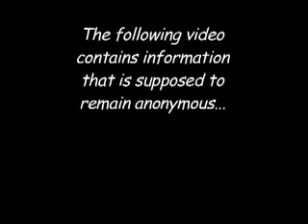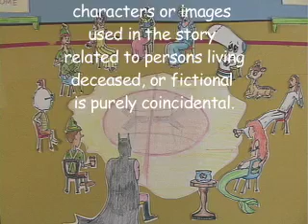Momma-less Anonymous (with the Orphan Sock)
Ever wonder what would happen if a group of super heroes, princesses, puppets, fish, chicken, a Christ figure and a sock all met to discuss their parent situation? Well wonder no more.

All art work and music is original, created by Michael Roche. Cast list is at the end of the video.

Characters are based on celebrities, animated characters and real people.